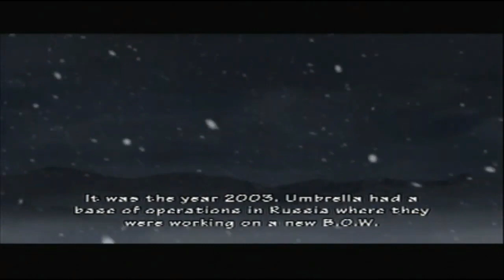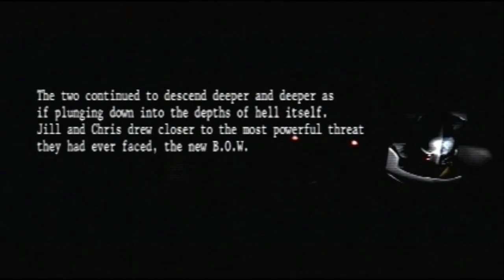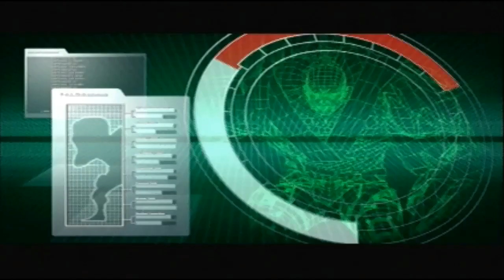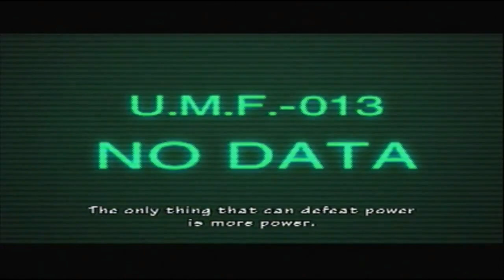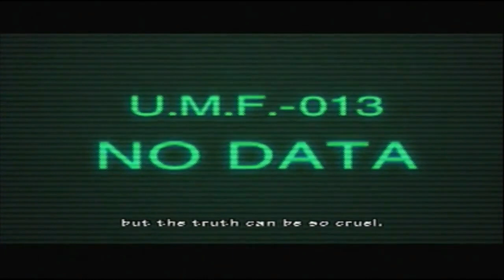Resident Evil: Ice Ice Baby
A cold day in hell? The truth is out there as Chris and Jill stay warm and face off against the undead.